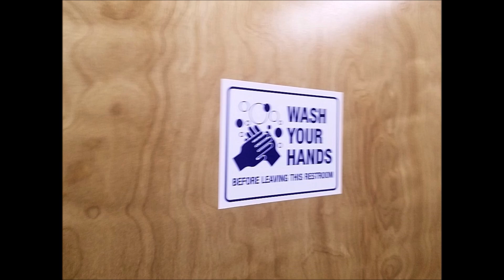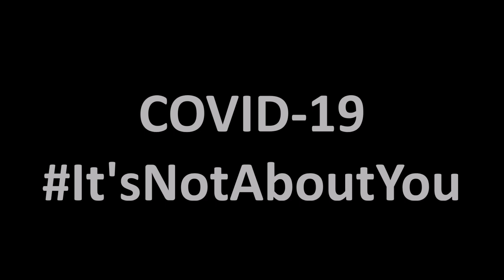COVID-19#40 - The Home Depot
Sort of like my Speaking Squibbish series, these are my observations, opinions, advice, and thoughts during our COVID-19 National Emergency.